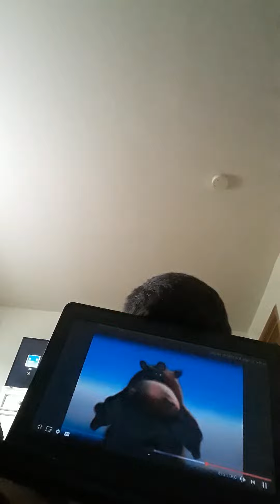1 de agosto de 2020